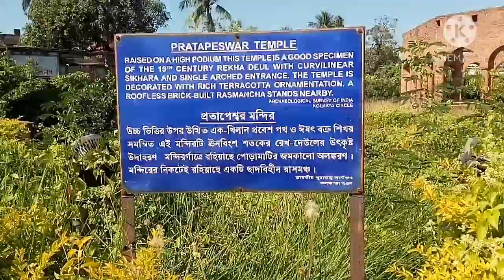Kalna 108 Shiv Mandir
Kalna Rajbari & 108 Shiv Mandir